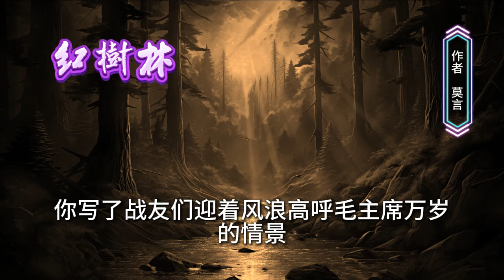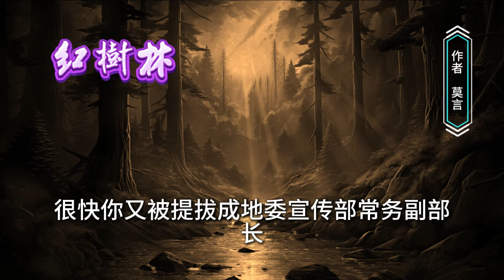🌹 莫言的長篇小說《紅樹林》第十六章，含繁简中文字幕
《红树林》是莫言1998至1999年创作的一部背景离开他的文学王国——“高密东北乡”的长篇小说。这部作品的故事转向南海之滨的现代化都市和淳朴的南国渔村。小说中既有对权欲、钱欲、情欲、性欲等现代都市生活中的阴暗面的淋漓再现，也有对老一辈革命历史以及老一辈的子女在现实生活中的爱恨情仇的生动描写。小说在艺术上追求创新，通过一个处处在场又并非真实存在的、全知全能的“我”来展开叙述，时而把视角对准小说中的当下情景，时而把故事拉到历史和传说之中；各种叙述手法犹如万花筒一般，不断变幻，但在整体上又不乏一气呵成的艺术魅力。